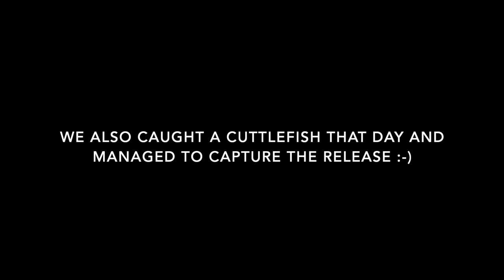Winter Striped Sea Bream and Cuttlefish caught in Cospicua Harbour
Striped Sea-bream (Mingus) caught and released in Old Cospicua Dock No. 1 - Drydock. Such a privilege to be able to fish in such a beautiful harbour. Hope you enjoy the video.

Gear used in video:

Rod -Apia Voyager Magic 68ML
Reel - Daiwa Prorex 2500 LT
Lure - Daiwa Metal Vib 15g
Braid - Daiwa J Braid